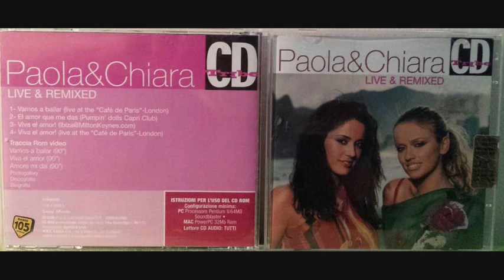Paola & Chiara - Viva El Amor (Ibiza@Milton) [CD TRIBE PAOLA & CHIARA]